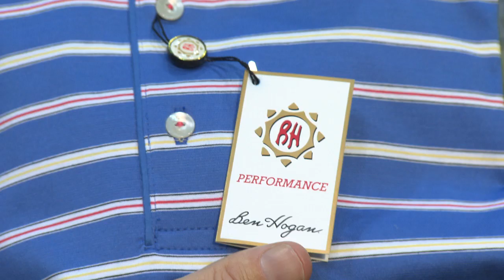24 - Sport Haley-YouTube sharing.mov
Sport Haley - Ben Hogan Collection / Jeff Dave, Designer